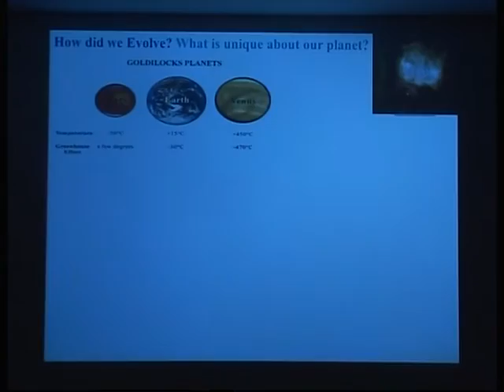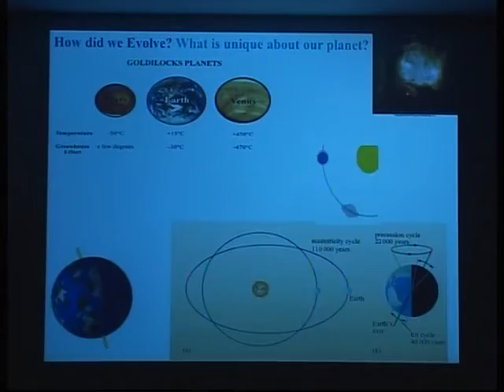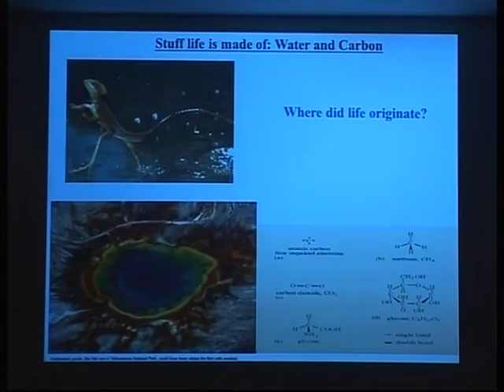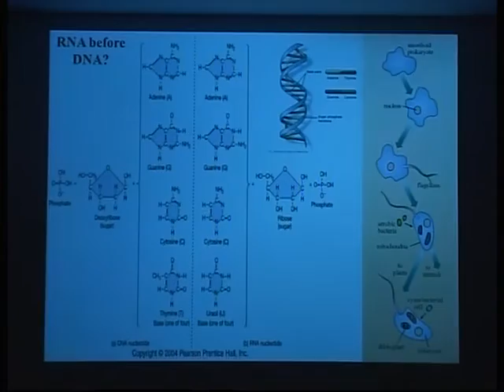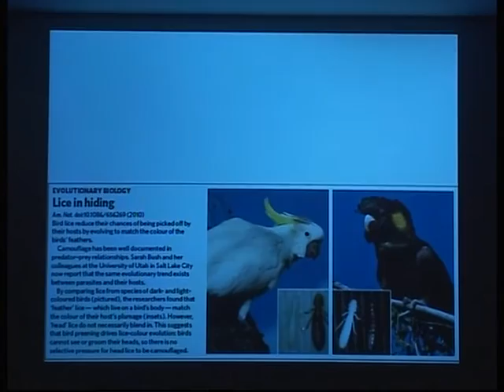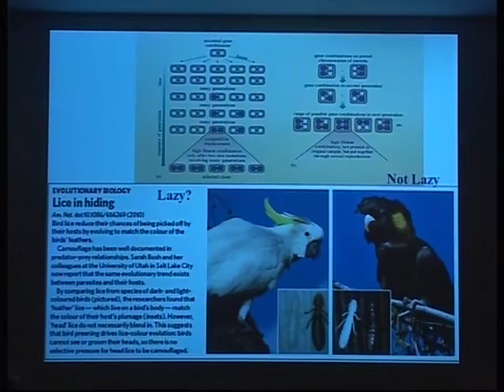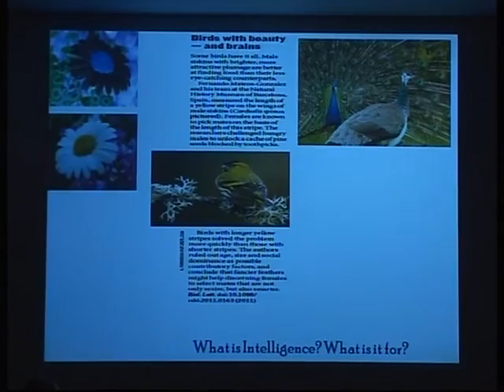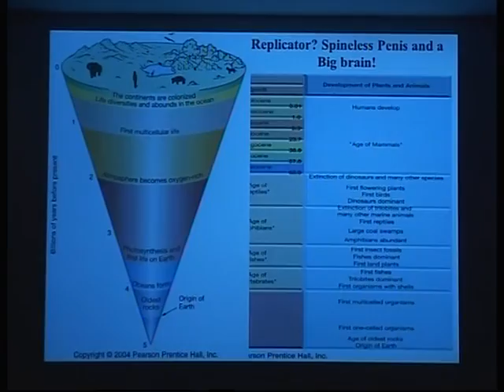IMBER ClimECO3 - Lecture 6 - Earth, life and sustainability - part 3/7 - Raghu Murtugudde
Big History: Earth, life and sustainability (Raghu Murtugudde)